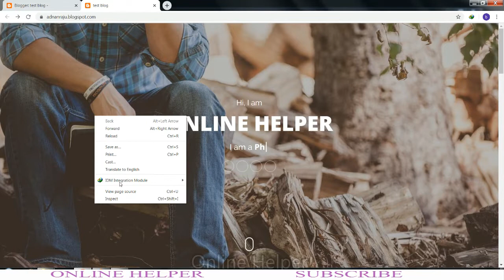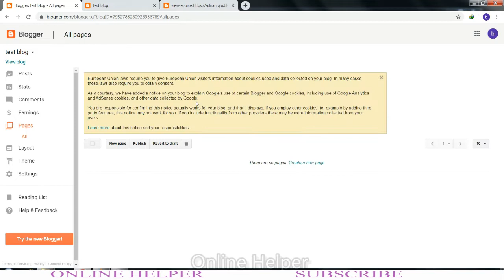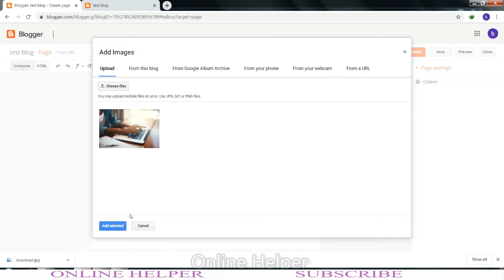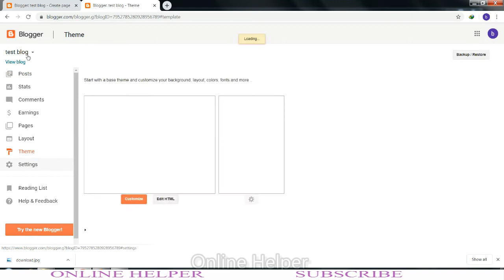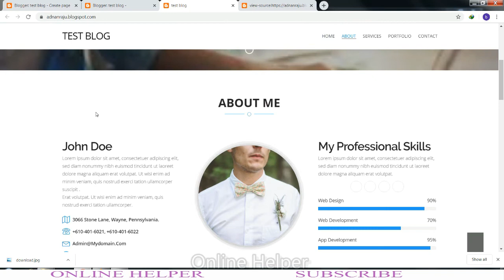Earn Money Online From Website Blogger Course Overview Blogger Course 2020 part 3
In this video, I’m going to show you, Earn Money Online From Website | How to Change Background Header Image | Blogger Course 2020 part 3